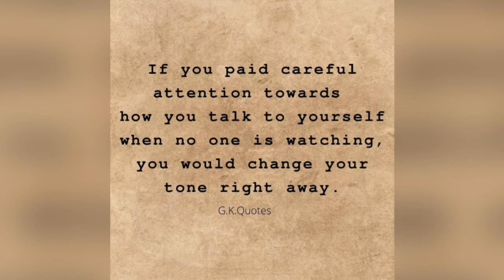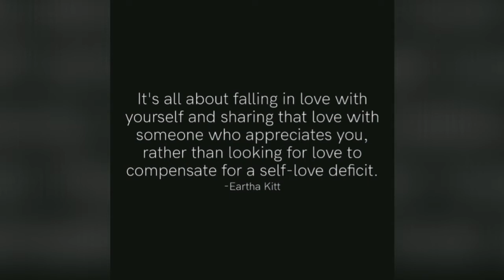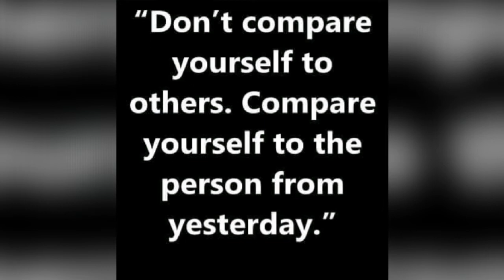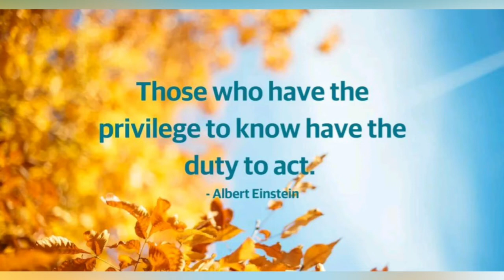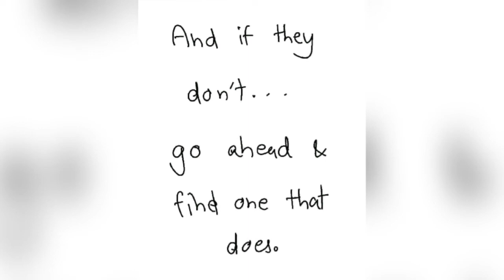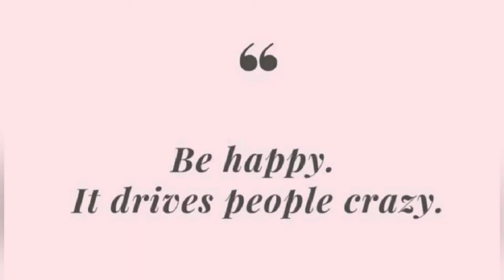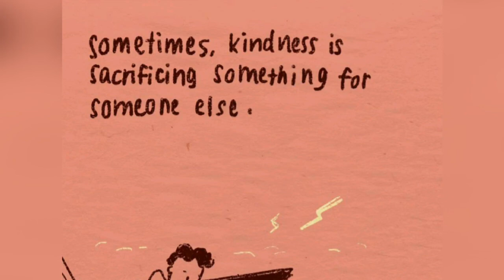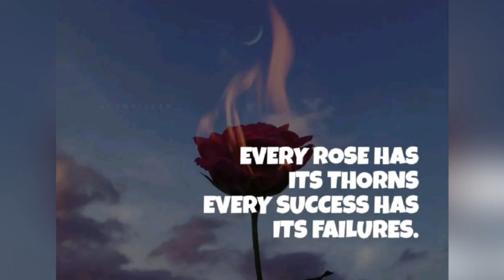self motivation | WAKE AND BAKED MIX CHANNEL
credit:
source:Audionautix.com
musician:Jason Shaw